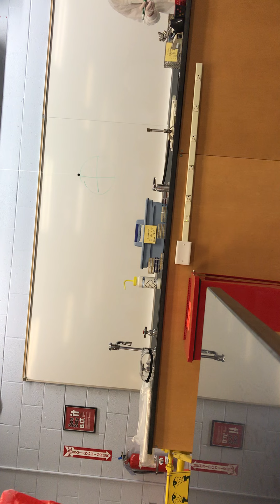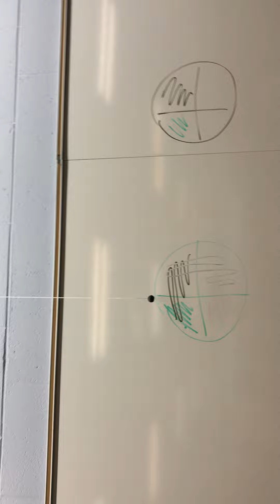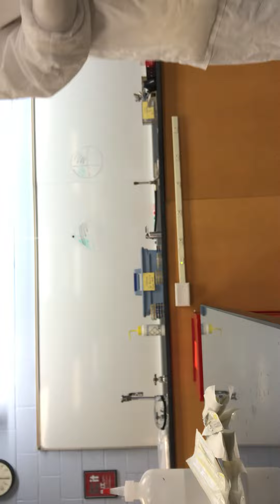Bcc microbiology final review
Bcc prof flannery microbiology final review